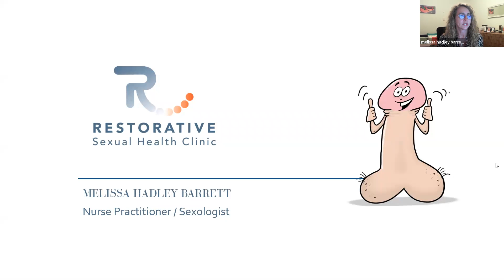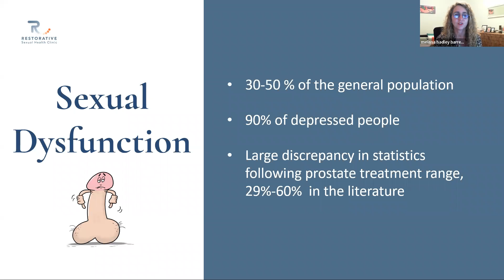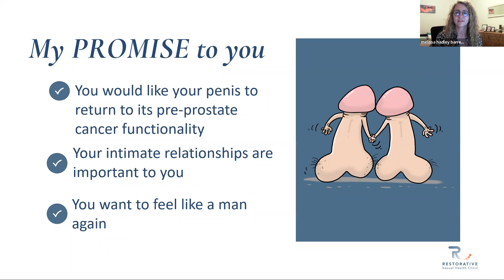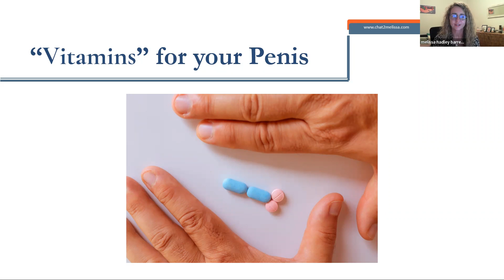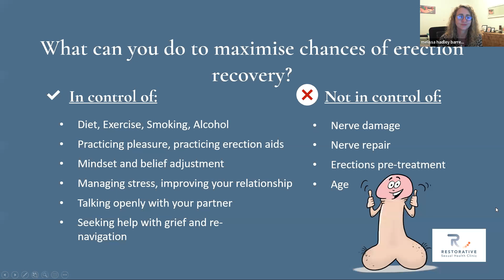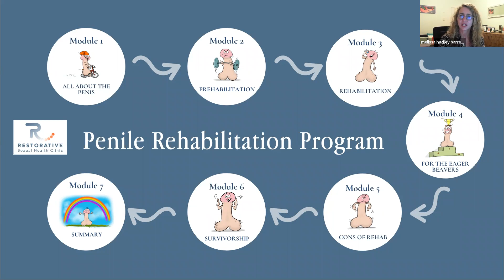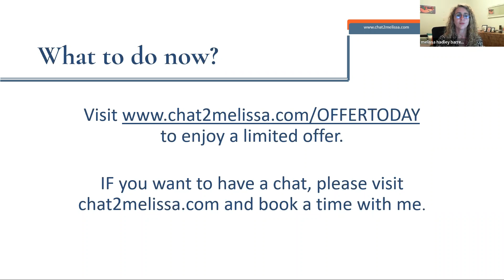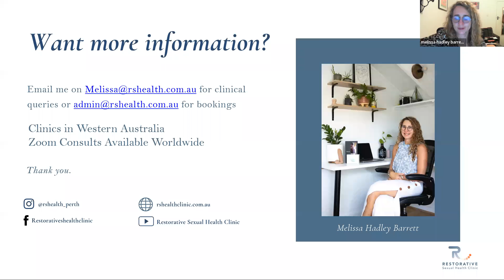Penile Rehab in as little as 10 mins a day! By Melissa Hadley Barrett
In this webinar, you will DISCOVER a 3-STEP SYSTEM that helps men to overcome the effects of prostate cancer treatment so they can get their function and performance back. This system can be done in as little as 10 mins a day!

Make sure to listen until the end for the questions and answer.